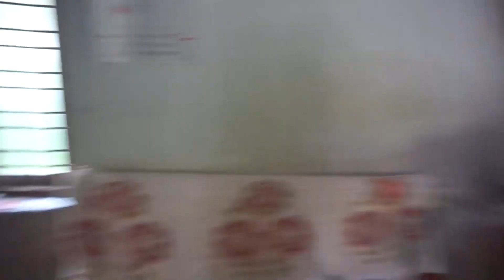#30 എന്റെ വീട്ടിലെ കുറച്ചു നല്ല നിമിഷങ്ങൾ